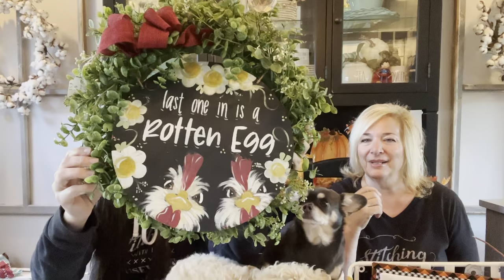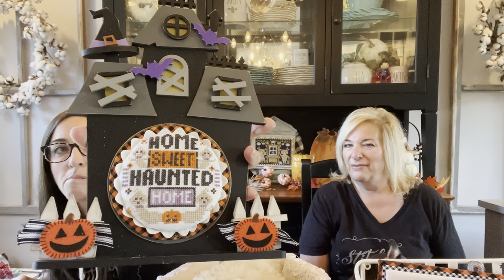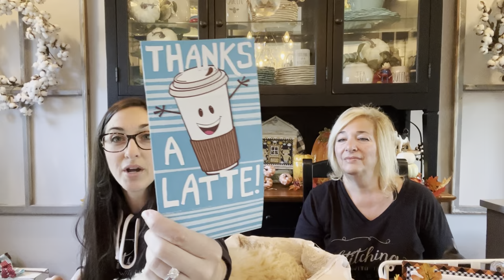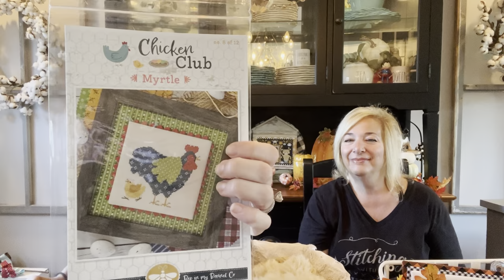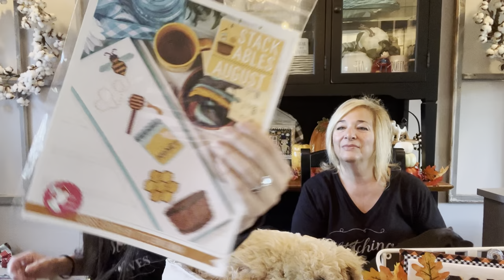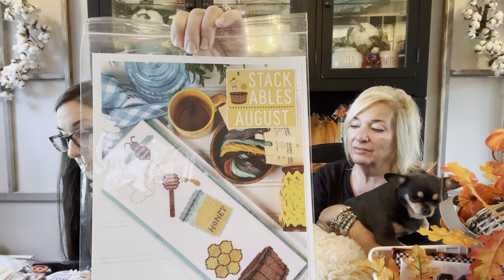Flosstube #318:Priscilla & Chelsea-The Real Housewives of Cross Stitch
FINISHES:
Home Sweet Haunted Home-New RoundAbouts Series
The Kitty-Sassy Strippers Series